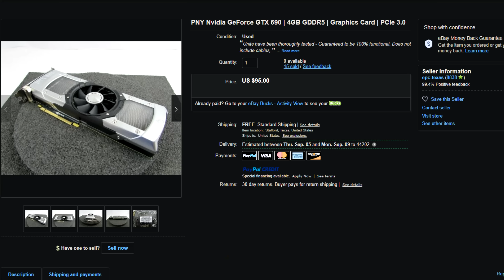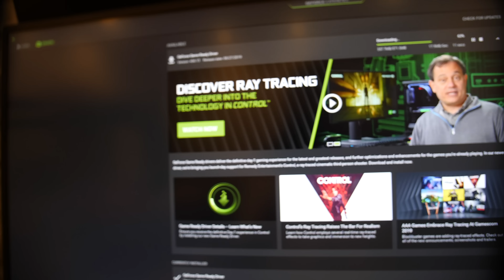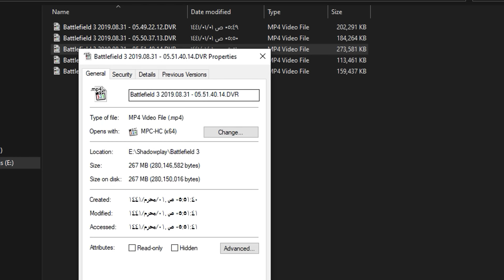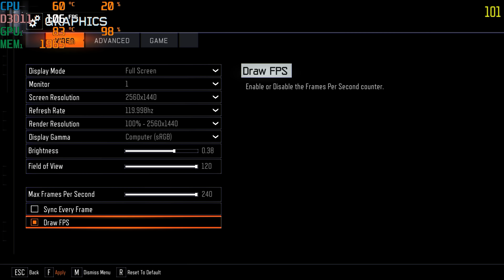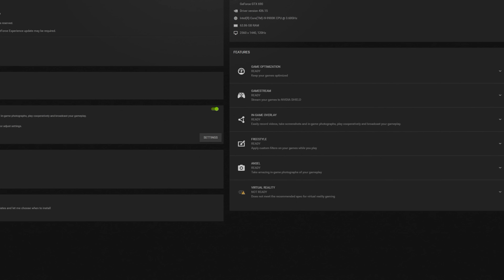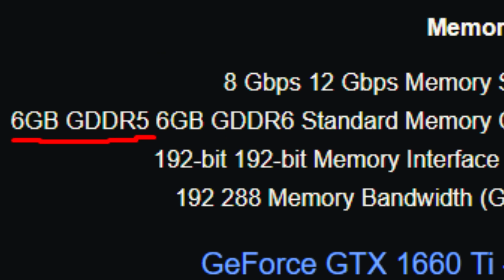أقوى كرت شاشه في ٢٠١٢ وكيف وضعه بالوقت الحالي !! GTX 690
حساباتي :
Snap : sgtdhmas

كود الدعم بفورتنايت
L98